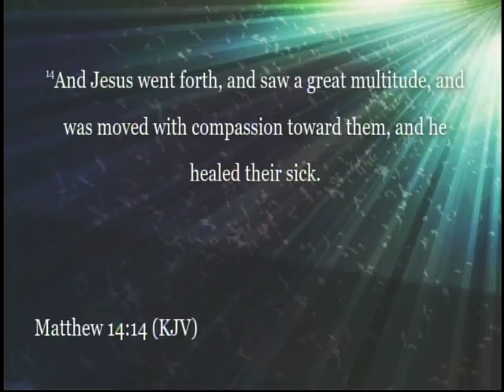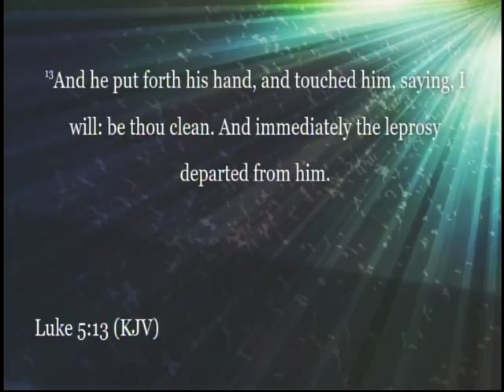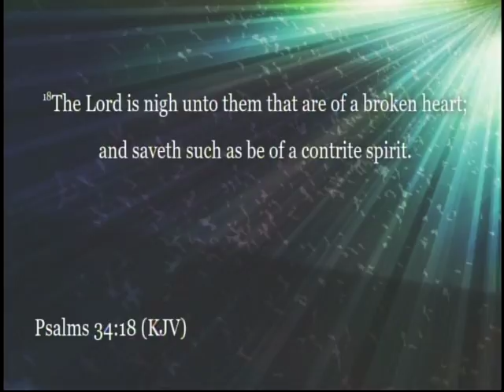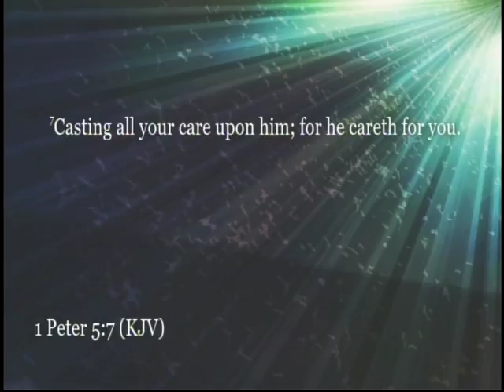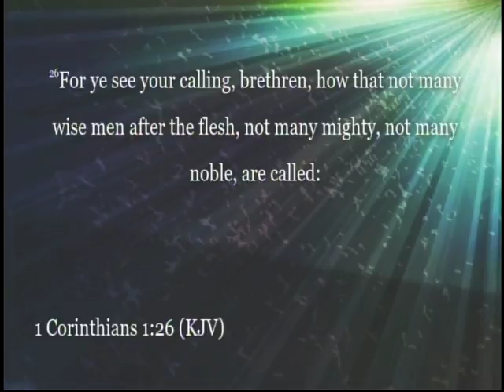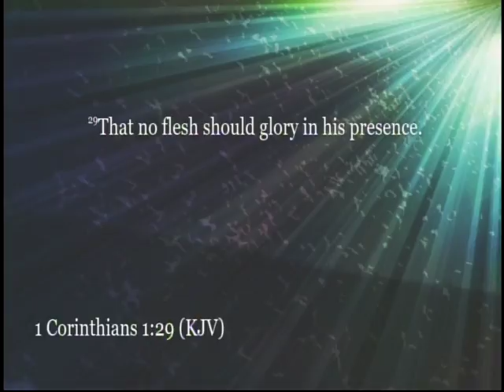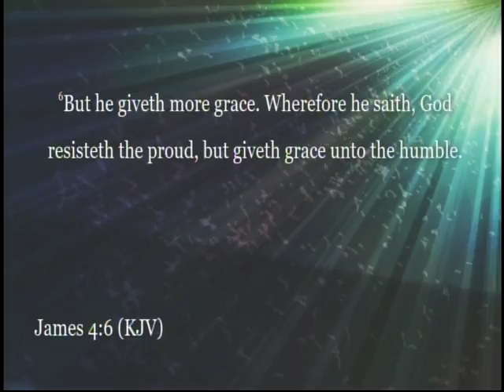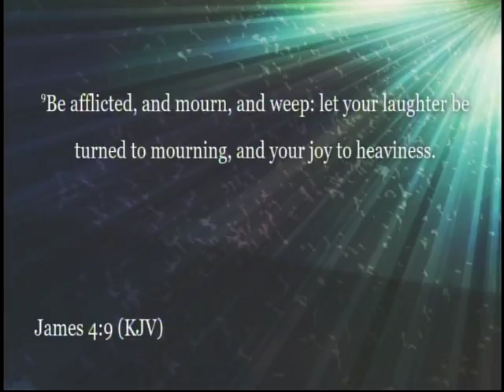My Weakness, His Strength Pt. 1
God wants your weakness, so He can show the world His perfect strength! Are you ready to say "I'm Strong!"